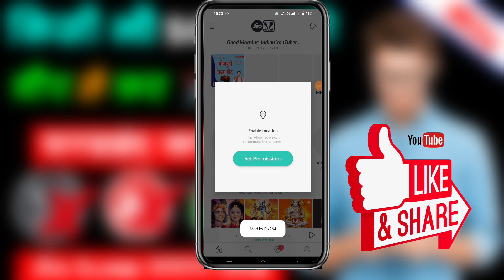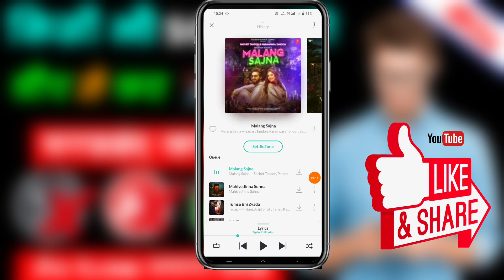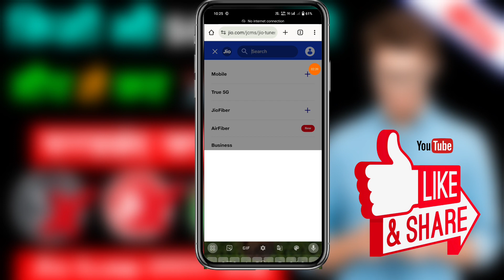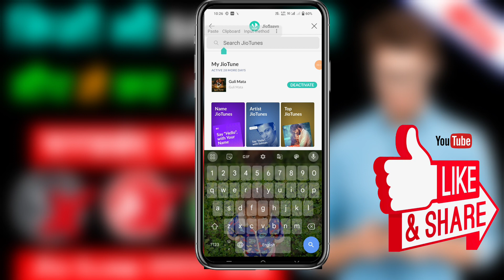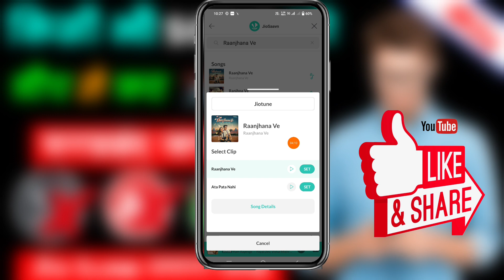किसी भी Song को बीच से कट करके caller tune kaise set kare | download song ko jio tune kaise set kare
किसी भी Song को बीच से कट करके caller tune kaise set kare | download song ko jio tune kaise setkare2024

Cover 📔 Topic 👇

• किसी भी Song को बीच से कट करके caller tune kaise set kare
• Kisi Bhi Song Ko Caller Tune Kaise Set Kare
• Bich Se Cut Karke Song Ko Caller Tune Kaise Lagaye
• Song Ko Bich Se Cut Karke Jio Caller Tune Lagana Sikhe
• Mp 3 Song Ko Bich Se Cut Karke Jio Caller Tune Kaise Set Kare
• Download Kiye Huye Song Ko Caller Tune Kaise Bnaye
• File manager se caller tune Kaise Set Kare